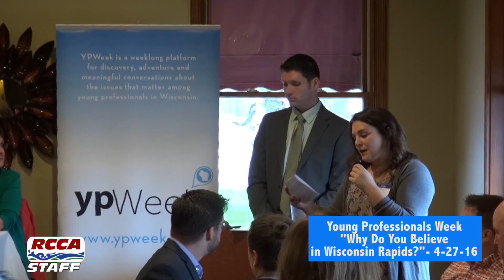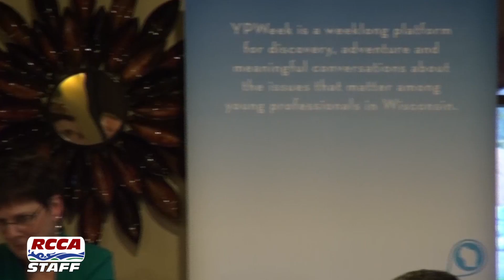Young Professionals Week: "Why Do You Believe in Wisconsin Rapids?" 4-27-16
Wisconsin Rapids Mayor Zach Vruwink moderates this discussion among five distinguished area residents, who focus on why they believe in and stayed in the community; offer advice for young professionals; and identify the obstacles and opportunities our community faces.